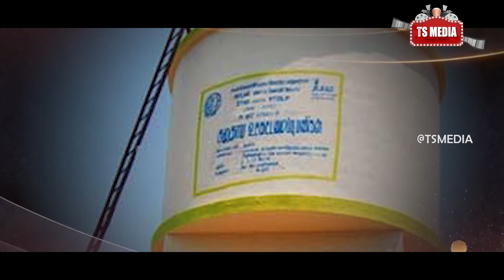அரசியல் பேசலாமா | ஊராட்சி மன்ற தேர்தல்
Entertainment | Cinema Review | Graphic Designer | Editor